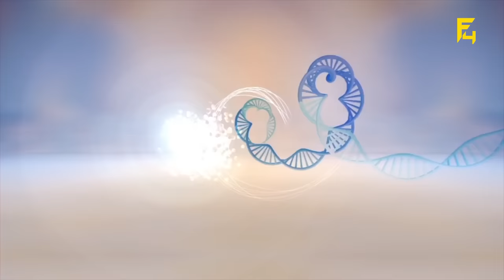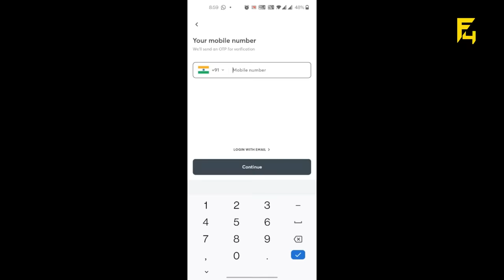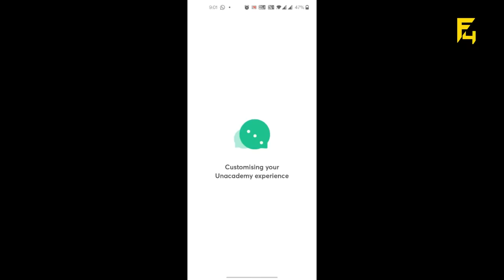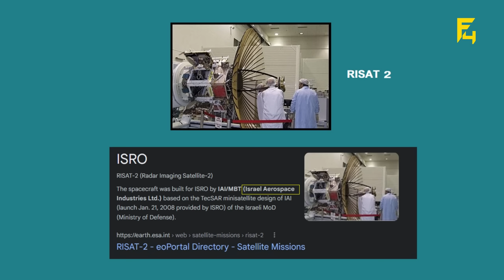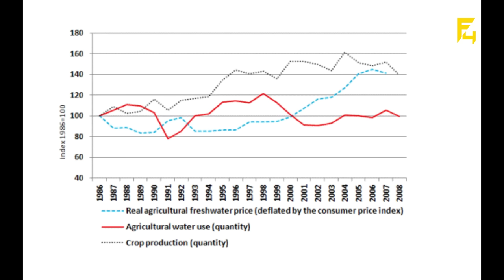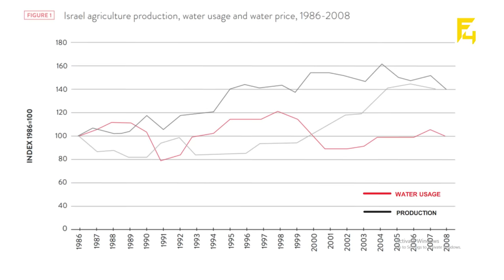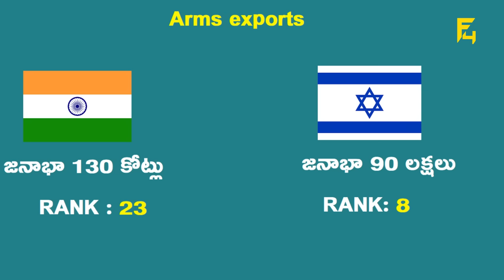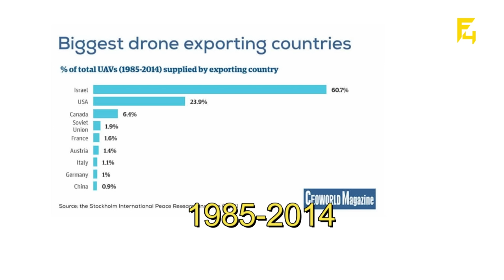WHY IS ISRAEL SO DEVELOPED? | ISRAEL CASE STUDY | ISRAEL AGRICULTURE TECHNOLOGY | FACTS4U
00:00 INTRODUCTION
01:27 ISRAEL HISTORY
03:42 EDUCATION IN ISRAEL
05:20 AGRICULTURE IN ISRAEL
07:50 DEFENCE SECTOR
10:05 STARTUPS
10:55 MOSSAD
12:10 CYBER SECURITY
13:33 INDIA ISRAEL RELATION